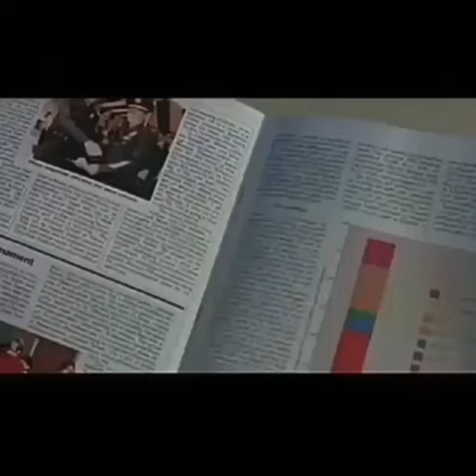September 20, 2018